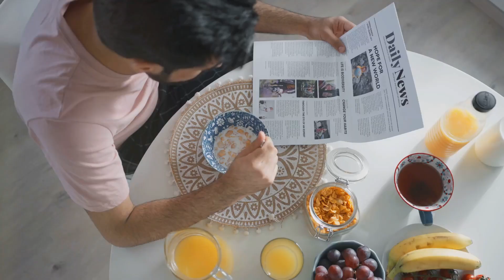Start Your Day Right: The Benefits of a Balanced Breakfast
Discover the power of starting your day right with a healthy breakfast! In this video, we dive into the importance of breakfast as the first meal after a long overnight fast. Learn how skipping breakfast can hinder your body's optimal function and why a balanced morning meal is crucial for kickstarting your metabolism, aiding calorie burning, and providing essential nutrients. We'll explore the benefits of a nutritious breakfast in regulating blood sugar levels, sustaining energy, and managing weight. Plus, get inspired with delicious and easy breakfast options like Greek yogurt with berries and savory scrambled eggs with whole-wheat toast and avocado. Fuel your body and mind for a healthier, more productive day! 🌞🥑🍳

OUTLINE:

00:00:00 The Power of Breakfast
00:01:00 Health Benefits of a Balanced Breakfast
00:01:32 The Breakfast Advantage
00:02:00 Balanced Breakfast Ideas
00:02:51 Embrace the Breakfast Habit